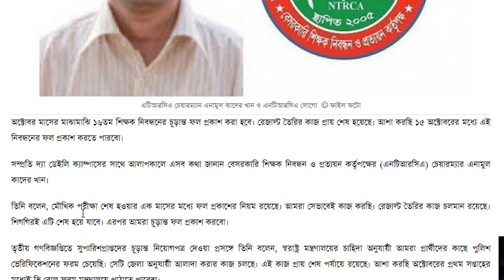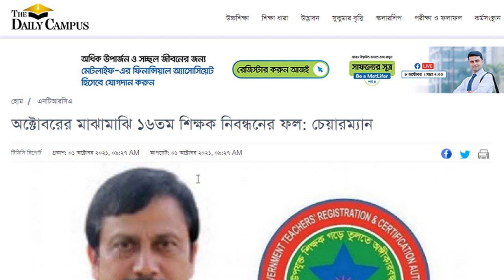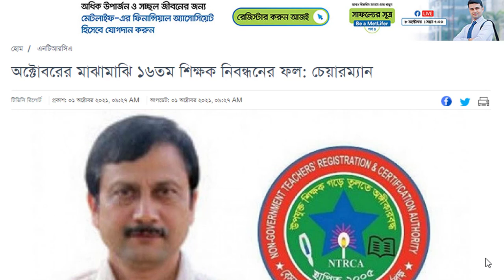সুখবরঃ শীঘ্রই ১৬তম শিক্ষক নিবন্ধনের ফল প্রকাশ।। চেয়ারম্যান-এনটিআরসিএ//পুলিশ ভেরিফিকেশনের আপডেট